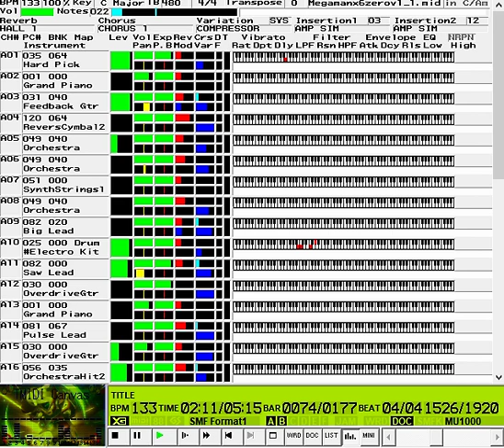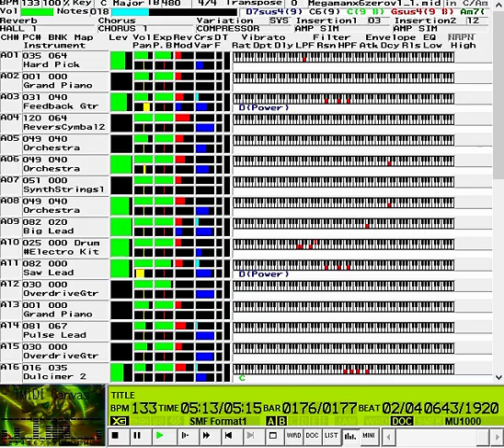Mega Man X6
Zero Nightmare